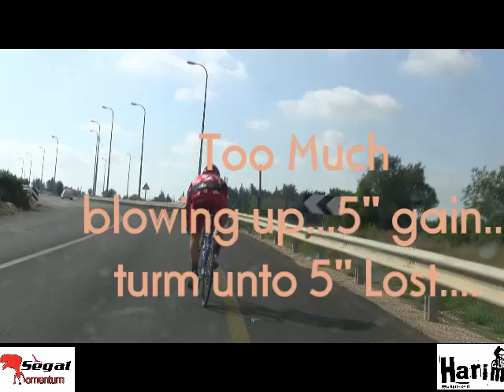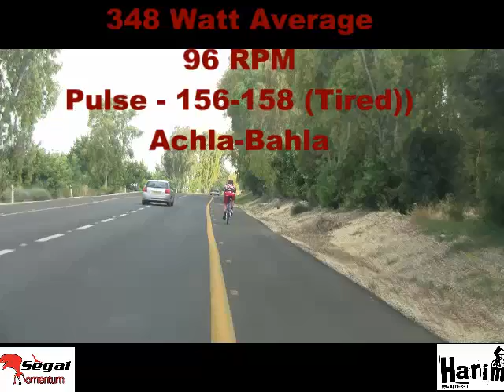Second atampt 5k TT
eladxtr's shared video file.